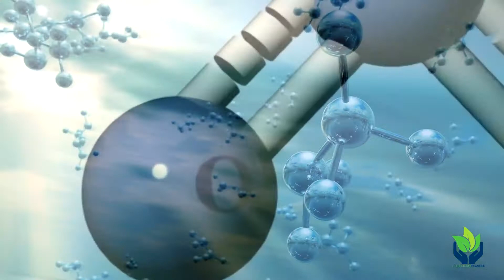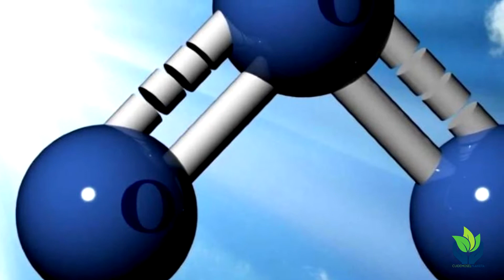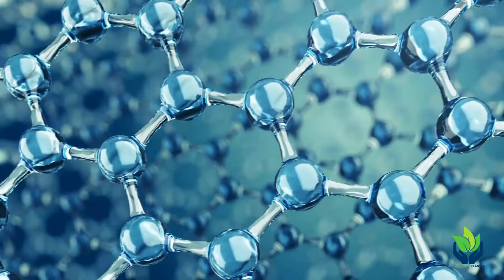Ozono: todo sobre este elemento y sus peligros